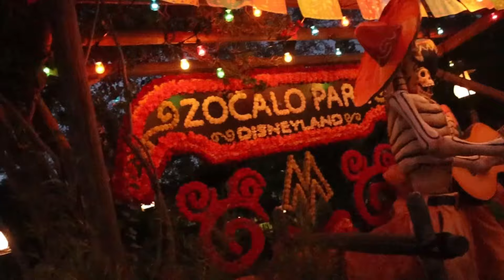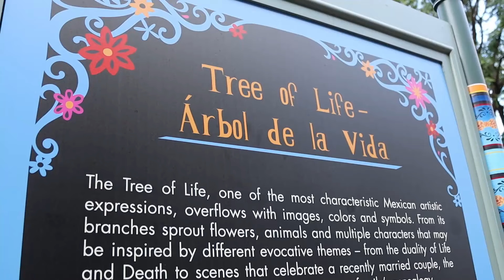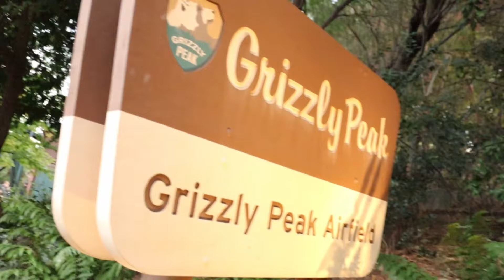Holiday Season Hits The Disneyland Resort! | Disneyland 2021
Aloha Ohana.! Today’s adventure brings to the newly upcoming Holiday Season at Disneyland. Without saying to much,we covered the new updates that hit the parks, Disneyland and California Adventure side as well. We were able to run into alot of Disney characters and had a few interations along with the dancing spectacular over at Coco’s Plaza De La Familia in DCA. Thank you everyone for the love and support, and we have alot more adventures to come.